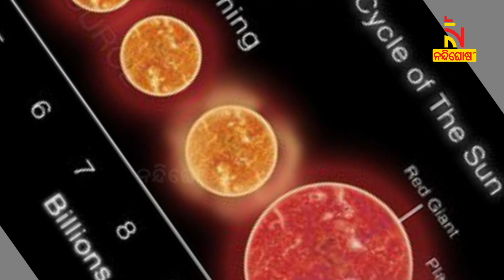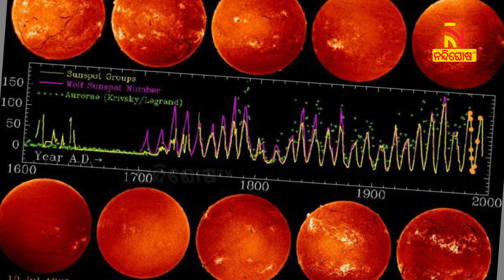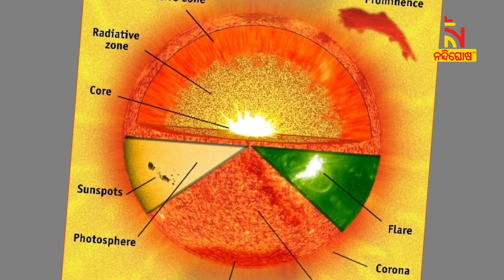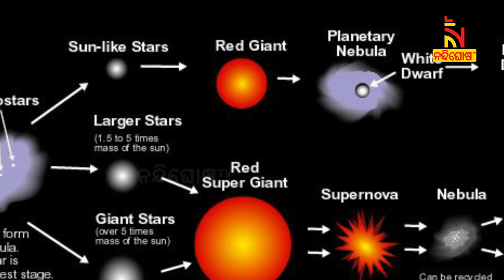Sun Finally Dies ! କେବେ ହେବ ସୂର୍ଯ୍ୟଙ୍କ ମୃତ୍ୟୁ ? When Will The Sun Die | NandighoshaTV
Shocking News : କେବେ ହେବ ସୂର୍ଯ୍ୟଙ୍କ ମୃତ୍ୟୁ ? When Will The Sun Die | NandighoshaTV

* DishTV Channel No: 1367
* Airtel Digital TV Channel No: 611
* TATASky Channel No: 1779
* hathw@y Channel No: 731
* Ortel Channel No: 707
* Videocon d2h Channel No: 840
* SITI Channel No: 17 & 458
* GTPL Channel No: 719
* SUN Direct Channel No: 667
* Asianet Channel No: 219